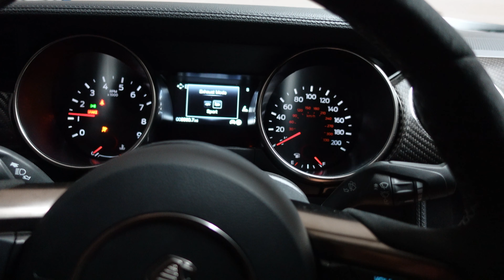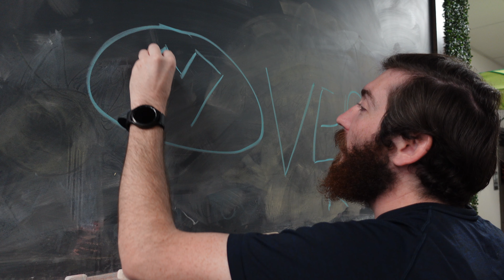Oklahoma City Cars and Coffee OKC and Pullouts - September 2021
We visit the September 2021 OKC cars and coffee! See your car?

Editing software we use
Camera we use
External mic
Action Camera
Action cam external mic

Follows us at Facebook @Vedem Racing